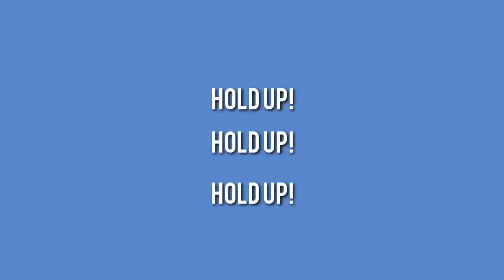PINAKAMURANG RINGLIGHT W/TRIPOD (26cm Unboxing) | Bakit wala akong binayaran? | ArjeyTampis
Arjey Tampis

Disclamer: Music used in this video is not owned and (c) copyright to its respective legal owner.

So for today's vlog ay iuunbox naten ang kauna unahan kong RINGLIGHT 🥺. Yes! Di po kayo nagkakamali, totoong RINGLIGHT na to, di na DIY 🙉!!

So ayan thank you syempre kay ate Steph sa opportunity na binigay niya para manalo ako ng ringlight na ito 🥰!

Sana magustuhan niyo ang video naten ngayon and sana soon makapag pa-giveaway den ako ng RINGLIGHT, abangan niyo yan guys, malapit na malapit na yun 😍!

ALABYU OYL 🤩